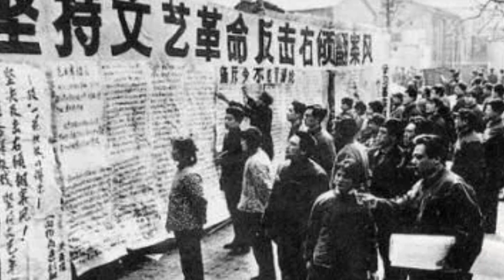சீனாவுக்கு இதெல்லாம் புதுசு கிடையாது | 5 Min Videos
சீனாவுக்கு இதெல்லாம் புதுசு கிடையாது.